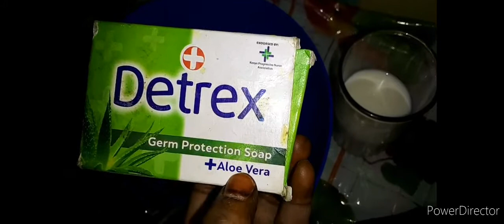iscadayn dabiici ah kafaidaysi wacan